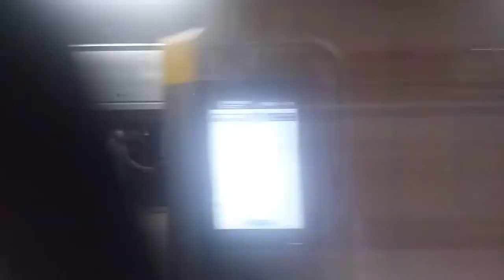[2020 07 02] 한국철도공사 서울교통공사 한국철도공사 차량 서울1호선 회기~신설동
[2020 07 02]한국철도공사 1호선 [인천행] 회기~신설동

행선지:서동탄

 영상 게시일 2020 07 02 촬영 되었습니다 게시일 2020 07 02 게시

외 일주일전 좔영하는가? :평일에는 촬영이 어려위 주말에 촬영하게 되었습니다 이해 해주싱션 감사하겠습니다

사랑하고 존경하는 기차 팬 여러분 이렇게 일주일 만에 영상을 올리게 되었습니다 오늘은 서울5호선 대한 영상입니다 군자~하남검단산 구간을 촬영하였습니다 이번 저의 영상을 좋아해주시고 사랑해 주시는 여러분 정말 감사합니다 앞으로도 최선을 다하겠습니다 우리 기차 팬 여러분들이 더 응원해 주세요

★1호선 노선도★소요산~인천 광운대~신창 인천~소요산 신창~광운대

[인천방면]소요산~도두천~보산~동두천중앙~지행~덕정~덕계~양주~녹양~가능~의정부~회룡~망월사~도봉산~도봉~방학~창동~녹천~월계~광운대~석계~신이문~외대앞~회기~청량리~제기동~신설동~동묘앞~동대문~종로5가~종로3가~종각~시청~서울역~남영~용산~노량진~대방~신길~영등포~신도림~구로~구일~개봉~오류동~온수~역곡~소사~부천~중동~송내~부개~부평~백운~동암~간석~주안~도화~제물로~도원~동인천~인천

[신창방면]광운대~석계~신이문~외대앞~회기~청량리~제기동~신설동~동묘앞~동대문~종로5가~종로3가~종각~시청~서울역~남영~용산~노량진~대방~신길~영등포~신도림~구로~가산디지털단지~독산~금6천구청~석수~관약~안앙~명학~금정~군포~당정~의왕~성균관대~화석~수원~세류~병점~세마~오산대~오산~진위~송탄~서정리~지제~평택~성환~직산~두정~천안~봉명~쌍용~아산~배방~온양온천~신창

[서동탄방면]광운대~석계~신이문~외대앞~회기~청량리~제기동~신설동~동묘앞~동대문~종로5가~종로3가~종각~시청~서울역~남영~용산~노량진~대방~신길~영등포~신도림~구로~가산디지털단지~독산~금천구청~석수~관약~안앙~명학~금정~군포~당정~의왕~성균관대~화석~수원~세류~병점~서동동탄

[광명방면]신도림~구로~가산디지털단지~독산~금천구청~광명

[소요산방면]인천~동인천~도원~제물포~도화~주안~간석~동암~백운~부평~부개~송내~중동~부천~소사~역곡~온수~오류동~개봉~구일~구로~신도림~영동포~신길~대방~노량진~용산~남염~서울역~시청~종각~종로3가~종로5가~동대문~동묘앞~신설동~제기동~청량리~회기~외대앞~신이문~석계~광운대~월계~녹천~창동~방학~도봉~도봉산~망월사~회룡~의정부~가능~녹양~양주~덕계~덕정~지행~동두천중앙~동두천~소요산

[광운대방면]신창~온양온천~배방~아산~쌍용~봉명~천안~두정~직산~성환~평택~지제~서정시~송탄~진위~오산~오산대~세마~병점~세류~수원~화석~성균관대~의왕~당정~군포~금정~명학~안앙~관약~석수~금천구청~독산~가산디지털단지~구로~신도림~영등포~신길~대방~노량진~용산~남염~서울역~시청~종각~종로3가~종로5가~동대문~동묘앞~신설동~제기동~청량리~회기~외대앞~신이문~석계~광운대

[광운대방면]서동탄~병점~세류~수원~화석~성균관대~의왕~당정~군포~금정~명학~안앙~관약~석수~금천구청~독산~가산디지털단지~구로~신도림~영동포~신길~대방~노량진~용산~남염~서울역~시청~종각~종로3가~종로5가~동대문~동묘앞~신설동~제기동~청량리~회기~외대앞~신이문~석계~광운대

[신도림행]광켱~금천구청~독산~가산디지털단지~구로~신도림